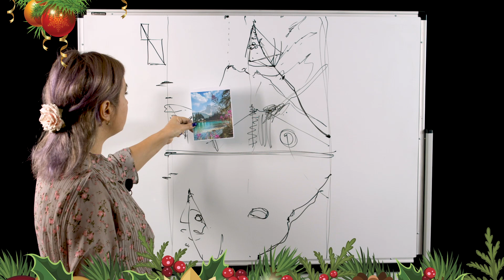Приглашение на серию "Новогодний интенсив"